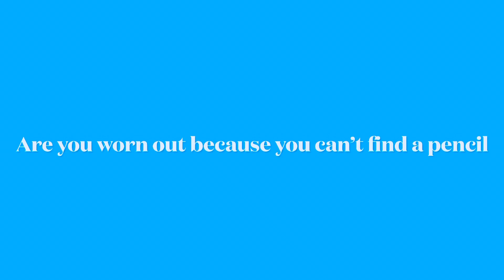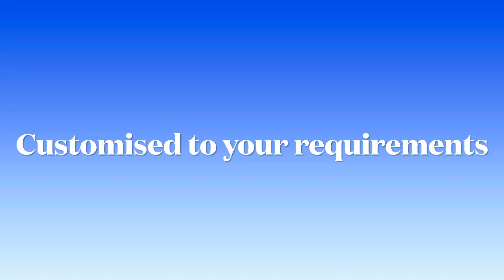Cams Desk Organiser